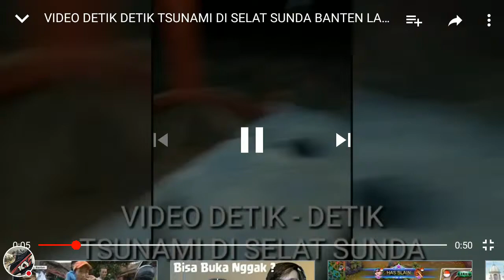VIDIO AMATIR ,TSUNAMI DiSELAT SUNDA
Like & sub
Tonton saya bermain YT Gaming!